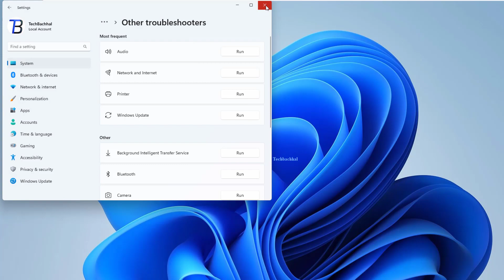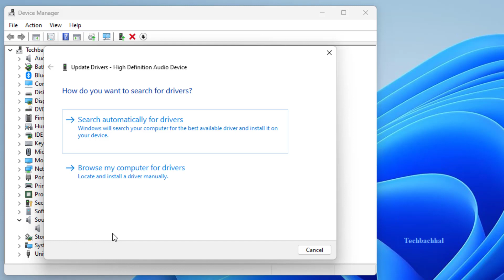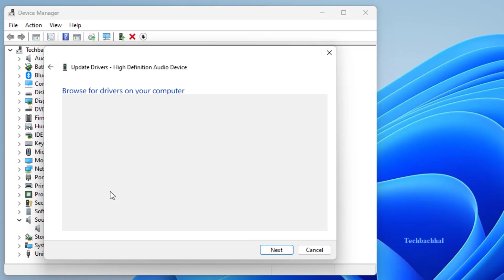Ultra Not Working Error Please Connect External SpeakersHeadphone To Use DTS Audio Controls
00:00 Intro
00:14 Run Playing Audio Troubleshooter
01:08 Update Windows and its drivers
01:46 Try using a different driver
02:37 Outro